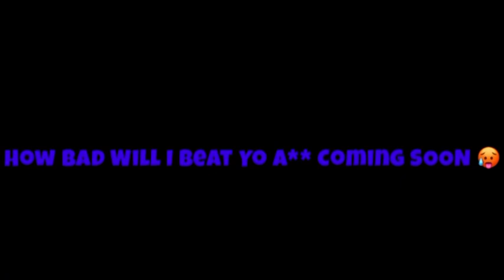Pillow Fighting Strangers In Public 🤕 Houston Mall Edition !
*EPEEZY EP*

_ MEDIA _
INSTAGRAM ; SupurrDupurr
TIKTOK ; SupurrDupurr
SNAPCHAT ; SupurrDupurr
SOUNDCLOUD ; SupurrDupurr
FACEBOOK ; OnlyOneSupurrDupurr